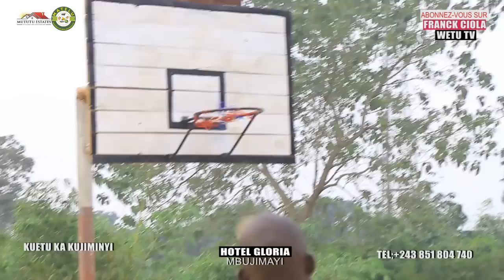Basketball:MBUJIMAYI EN FEU-MUTOMBO DIKEMBE BOOSTE LES JEUNES EN AFRIQUE (THE LEGEND#VLOG#nba#kasai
13 AOUT 2022 : L' INAUGURATION DU TERRAIN DE BASKETBALL CONSTRUIT A MBUJIMAYI PAR DIKEMBE MUTOMBO-SOUS LE HAUT PATRONAGE DU PRESIDENT DE LA RDC FELIX TSHISEKEDI TSHILOMBO